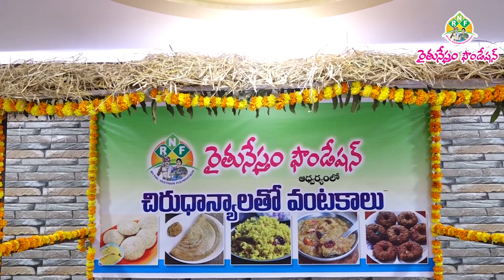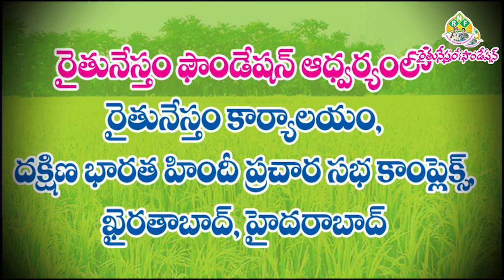Training Session On Millet Food and Cooking || చిరుధాన్యాలతో వంటల తయారీపై శిక్షణ || Millets Rambabu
ముందు తరాల ఆరోగ్య రహస్యం
పోషకాలతో నిండిన ప్రాచీన ఆహారం

ఆహారంలో వచ్చిన మార్పులతో
కనుమరుగయ్యే పరిస్థితికి అమృతాహారం

కృషిరత్న డాక్టర్ ఖాదర్ వలి చేపట్టిన
"సిరిధాన్యాలతో సంపూర్ణ ఆరోగ్యం" ప్రచారోద్యమంతో
చిరుధాన్యాలకు మళ్లీ పునర్వైభవం

అద్భుతమైన ఔషధ గుణాలు
ఔరా అనిపించే రుచులు
చిరుధాన్యాల సొంతం

అయితే..
ఈ చిరుధాన్యాలను ఎలా వండుకోవాలి ?
చిరుధాన్యాలతో ఏ ఏ వంటలు చేయవచ్చు ?
ఆయా వంటల తయారీ విధానాలేంటి ?

ఇలా.. చిరుధాన్యాల వంటలపై అనేక సందేహాలు

ఈ నేపథ్యంలో.. చిరుధాన్యాలతో వంటలు, వాటి తయారీ విధానాలను వివరించేందుకు రైతునేస్తం ఫౌండేషన్ ప్రత్యేక కార్యక్రమం ఏర్పాటు చేస్తోంది. హైదరాబాద్‌లోని ఖైరతాబాద్‌లోగల దక్షిణ భారత హిందీ ప్రచారసభ కాంప్లెక్స్‌లోని రైతునేస్తం కార్యాలయంలో నవంబరు 17, శనివారం, చిరుధాన్యాలతో వివిధ రకాల వంటకాల తయారీపై శిక్షణ కార్యక్రమం నిర్వహిస్తోంది. ఈ కార్యక్రమంలో చిరుధాన్యాల వంటకాల నిపుణులు రాంబాబు పాల్గొని... చిరుధాన్యాలతో చేసే వంటకాలు, వాటిని తయారు చేసే విధానాలను వివరిస్తారు. ఇతర సందేహాలను నివృత్తి చేస్తారు.

ఈ అవగాహన కార్యక్రమం మధ్యాహ్నం 3 గంటల నుంచి సాయంత్రం 6 గంటల వరకు జరుగుతుంది. మరిన్ని వివరాలకు 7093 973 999, 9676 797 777 ఫోన్ నంబర్లలో సంప్రదించగలరు.